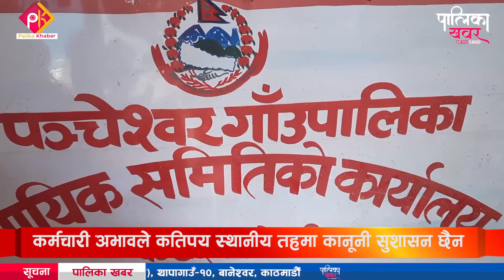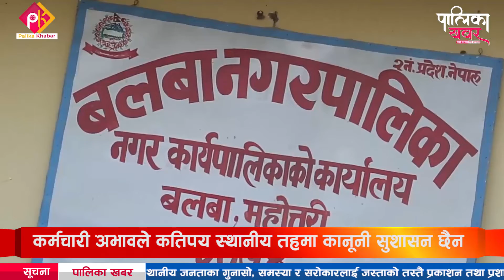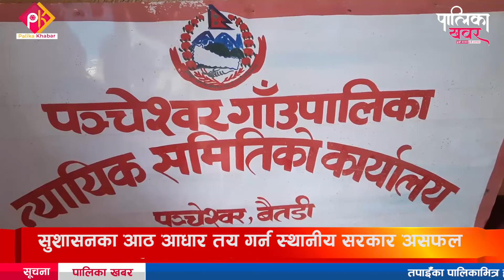स्थानीय तहले अझै पूरा गर्न सकेनन् सुशासनका आठ आधार || Palika Khabar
फोन नं.: ९७७–१–५२४४७७६
मोबाईल : ९८५१०७६६१५